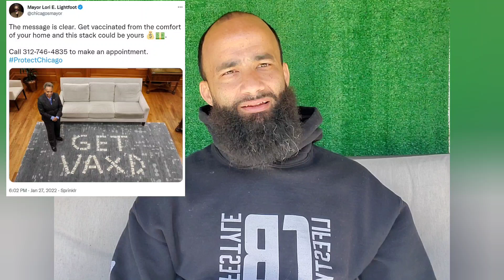🥊JOE ROGAN VS. NEIL YOUNG & TEAM🥊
Joe Rogan vs. Neil Young & Crew

To me just another example of cancel culture. Debate people on their ideas. Stop trying to shut people down. Let's talk about it.